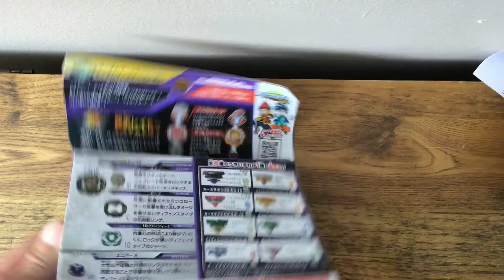Tact Diabolos Unboxing And reveiw!